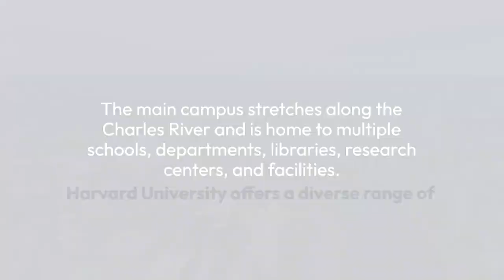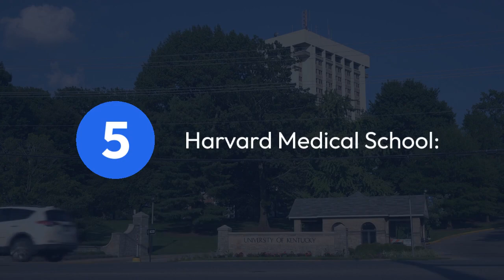Exploring Harvard University: Campus Tour, Programs, and Student Life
Description:
In this video, we take you on an immersive journey through Harvard University, one of the most prestigious and historic institutions in the world. From the ivy-covered walls of its iconic campus in Cambridge, Massachusetts, to its diverse range of Master's degree programs, Harvard stands as a beacon of academic excellence and innovation.

Timestamps:
00:00 - Introduction to Harvard University
01:15 - Exploring the Harvard Campus
03:30 - Overview of Master's Degree Programs
06:45 - Student Life and Extracurricular Activities
09:20 - Admission Process and Requirements
12:00 - Alumni Success Stories
14:30 - Conclusion and Takeaways

By incorporating keywords related to Harvard University, Master's programs, campus tours, student life, and the prestigious nature of the institution, you're optimizing your video description for both viewers and search engines. The timestamps allow viewers to navigate to specific sections of the video easily. Including links to the official website and social media profiles of Harvard University encourages engagement and connection.